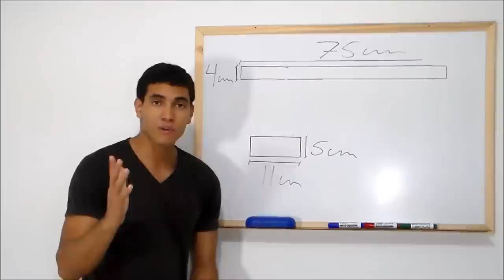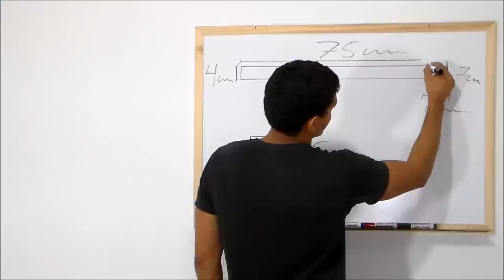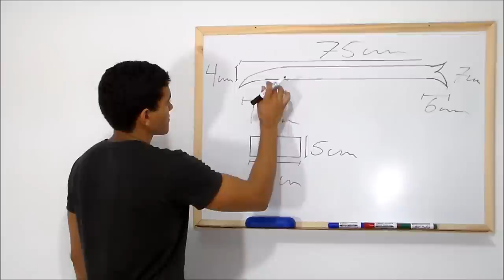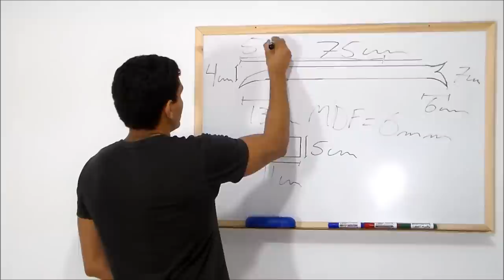Como Fazer a Espada de grama do Finn de Hora da Aventura para o seu Cosplay - Dicas de Cosmaker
Gostou do meu tutorial? Quer aprender ainda mais? Conheça o meu curso online, o Como Construir Itens para Cosplay, e veja como ganhar alguns anos de conhecimentos, em poucos meses, Clique no Link Abaixo:

Um tutorial simples, rápido e barato de como fazer a espada de grama do personagem Finn, do desenho Hora da Aventura.

How to Make a  grass Sword Finn from Adventure Time for your Cosplay / Cómo hacer una espada de pasto hierba  del Finn de Adventure Time para su cosplay

Apresentação: Eduardo Ícaro
Edição de vídeo: Eduardo Ícaro